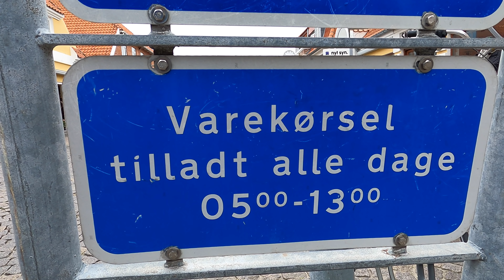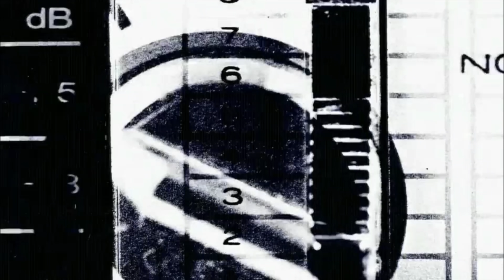E' ANDATO TUTTO BENE ...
Sono pronto a rientrare in Texas, sara' una nuova avventura .